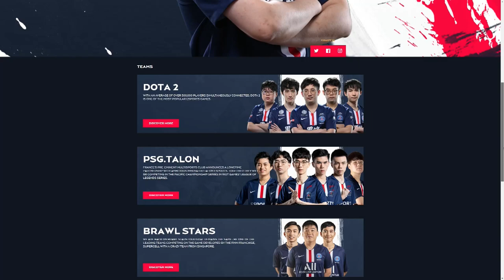Esports: Gamerii profesioniști devin oficial sportivi de performanță. Se modifică legea sportului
Gamerii profesioniști ar urma să fie recunoscuți oficial ca sportivi de performanță - la fel ca fotbaliștii, tenismenii sau baschetbaliștii. Autoritățile de la București se pregătesc să legifereze statutul gamer-ilor printr-o serie de modificări aduse legii sportului, care ar putea intra pe agenda parlamentului în sesiunea din toamna lui 2021.
Între timp, România se pregătește, în octombrie, să fie gazda unuia dintre cele mai mari turnee de Dota, cu premii totale în valoare de 40 milioane de euro.

Oferă explicații: Tudor Dăescu, Președinte Gaming Week / Alexandru Ion, Fondator Nexus Gaming / Silviu Căzănescu, Co-fondator Quantum Prodigy - Comentator de esports / Samir Kubissa, Manager Quantum Prodigy

StartupCafe.ro este un proiect de promovare a culturii antreprenoriale susținut de Hotnews și Google.